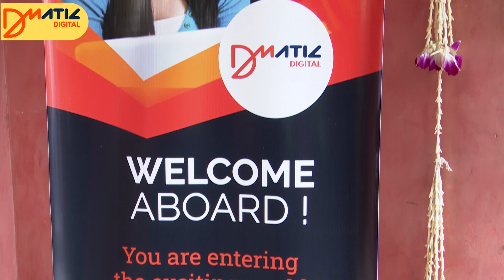DMAC 2.0 Inaguration - Most Innovative Digital Marketing Course in India | Pritam Nagrale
In this inspiring video, watch Pritam Nagrale, India’s pioneering digital marketer, blogger & YouTuber, break various myths about digital marketing. He points out that most digital marketing courses train a student only to take jobs.

 As a result, most Indians remain unaware that digital marketing opens up vistas to as many as six other exciting careers. This includes the possibility of becoming a celebrity blogger or YouTuber.

Pritam Nagrale further points out that DMAC 2.0 course is specially designed to overcome this handicap posed by other such training courses and help budding digital marketers achieve all their goals and dreams using the latest technologies.

He pointed out, the only yardstick for measuring success of a digital marketer is when they can afford to hire their first digital marketer.

You can also watch Mr. Pritam Nagrale speaking about the importance of exerting extensive effort and dedicating long hours to master the various digital marketing techniques. Mr. Pritam Nagrale himself spends hours daily performing and perfecting various digital marketing processes.

Therefore, he also speaks about the importance of experimentation of various digital marketing processes on personal websites that his company DMatic Digital’s Academy gives free to students.

It is not often that Mr. Pritam Nagrale speaks about his own rollercoaster journey as digital marketer and blogger. In this video, he traces the history of his successful digital marketing venture over the years, when the term ‘digital marketing’ didn’t as much as exist.

Instead, it was known as Internet marketing in those days.In this short video, you can learn a lot about Mr. Pritam Nagrale’s own experiences, what he intends to teach students that would help them become professionals in this field.

His simple yet down-to-the-earth presentation about the plans he has for his students makes this a video worth watching and sharing. And of course, commenting too.